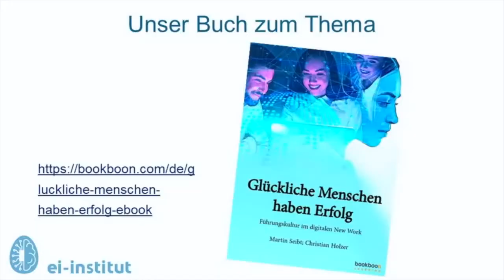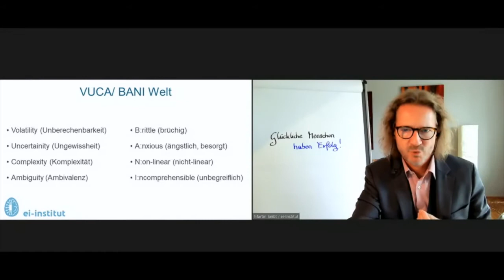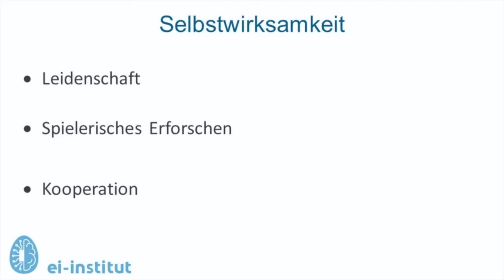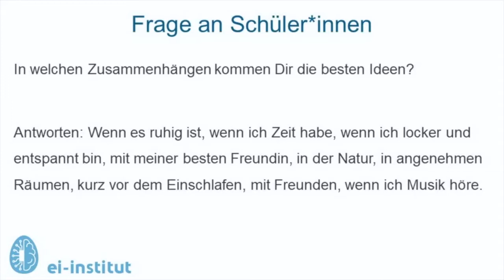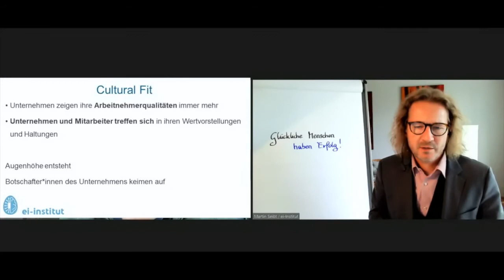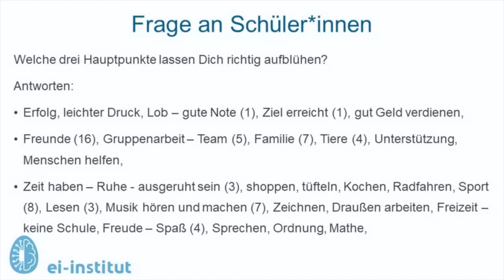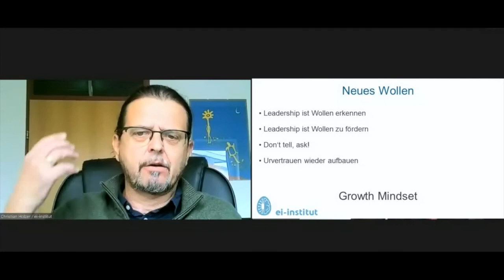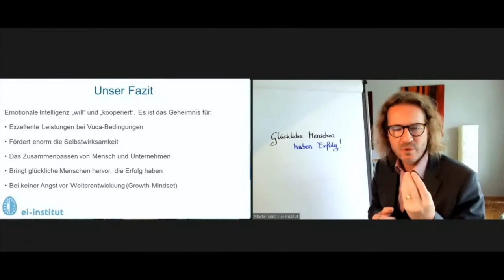Ei-Institut | "Glückliche Menschen haben Erfolg!"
Mag. Martin Seibt, MSc:
Langjähriger Geschäftsführer des Instituts für Medienbildung Salzburg. Kommunikationstrainer und personenzentrierter Unternehmensberater.

Christian Holzer:
Work-Life-Balance Unternehmensberater und Karrierecoach. Founder (2017) des "WorkVision BarCamps".
Gemeinsam sind sie das "Institut für Emotional Intelligente Unternehmensführung"

Human Ressource oder Human Being?
Die Wirtschaft der Zukunft braucht vielfältigste Qualifikationen, Kreativität und vor allem emotional intelligente Mitarbeiter*innen. Emotional intelligent ist, den Menschen in den Mittelpunkt zu stellen. Das gilt für Unternehmen und Mitarbeiter*innen gleichermaßen. Steht der Mensch im Mittelpunkt ist er glücklich.

Glück ist Selbstwirksamkeit, Wollen, Growth Mindset und vor allem Spaß am eigenen Tun. Wenn Du das tust, was Du wirklich, wirklich willst, macht Du das, worin Du gut bist und Du wirst Erfolg im Job haben. Denn
glückliche Menschen haben Erfolg!